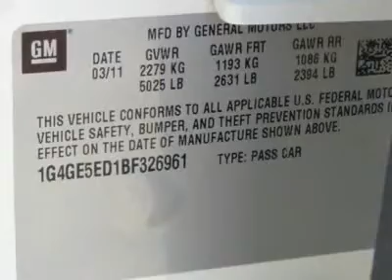2011 Buick LaCrosse - 4dr Car D239A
2011 Buick LaCrosse CXS - $30875

Community Motors Mason City Chrysler Jeep Honda Nissan

LOCAL TRADE IN THAT IS GM CERTIFIED. MUST DRIVE TO APPRECIATE THIS VEHICLE. COME DISCOVER WHY MORE PEOPLE BUY FROM COMMUNITY MOTORS OF MASON CITY